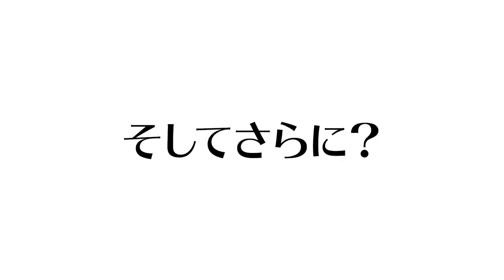（Vlog)釣りデビュー？、父の本音！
早戸川国際マス釣り場

コラボして頂ける方はこちらまでご連絡ください！

何かやって欲しい企画などあったらコメントください！

メンバー　Instagram